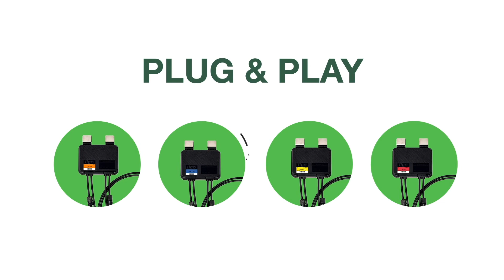Incrementa el ROI de tu proyecto solar con Tigo TS4 Flex MLPE